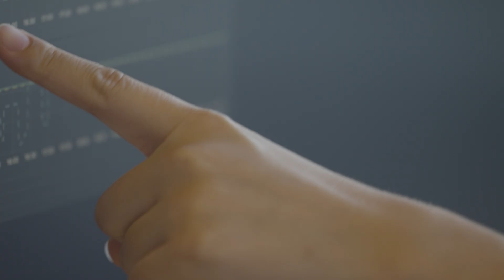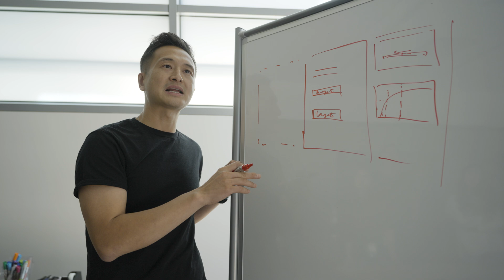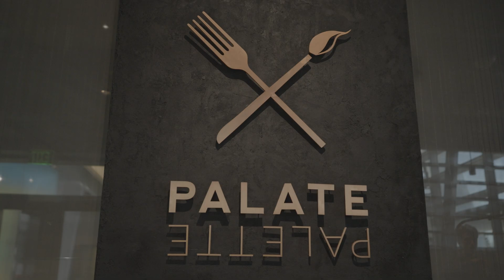AppLovin's Research Science Team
AppLovin's passionate and driven research science team find innovative solutions that no one has ever tried in the industry.